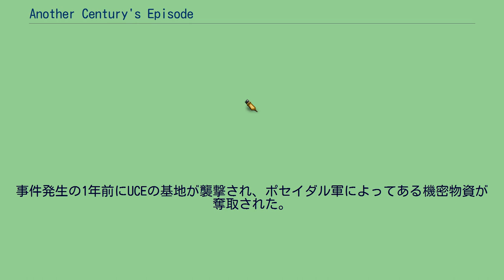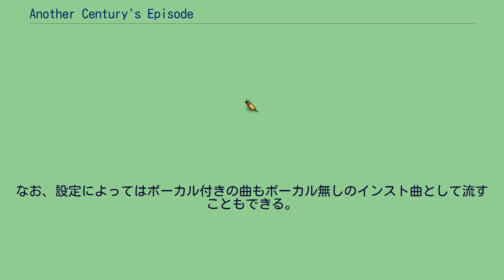Another Century's Episode